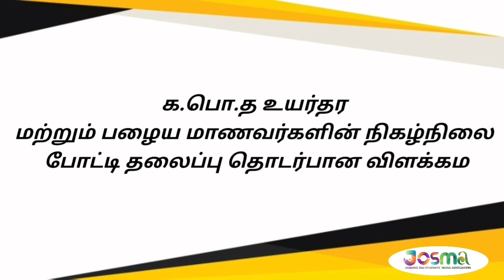Online competition 2020 | Past Pupils Association | Tips for A/L and Past pupils | JOSMA.